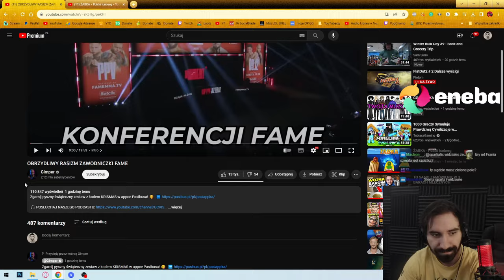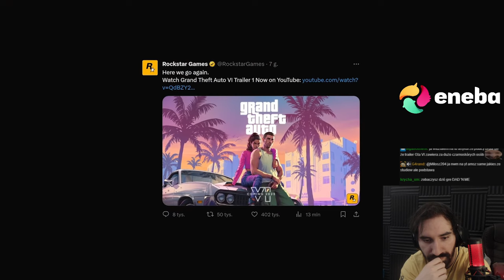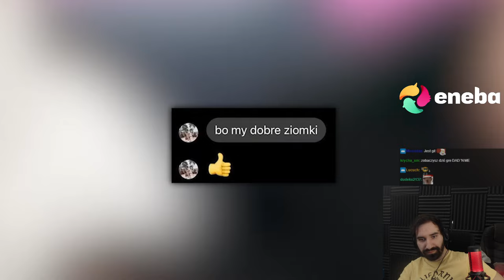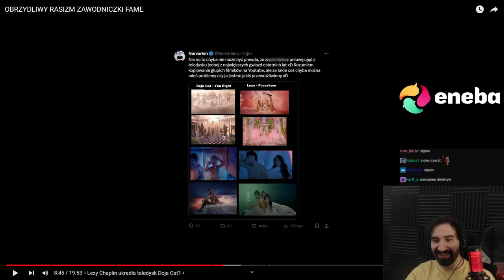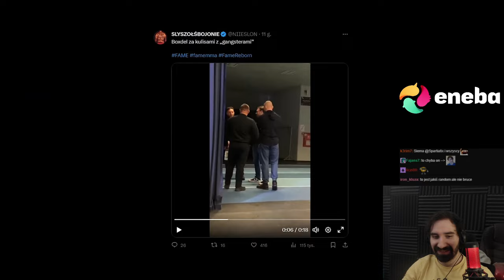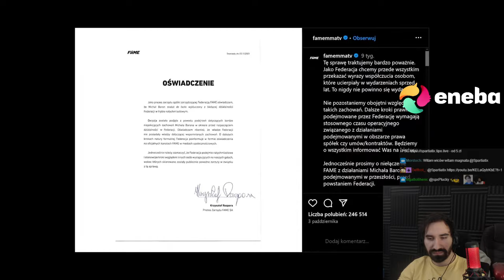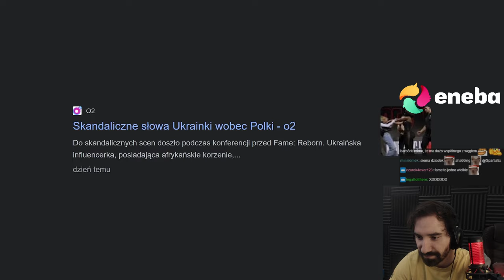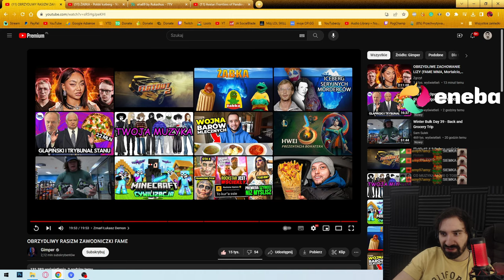GDYBY TO BYŁO W DRUGĄ STRONĘ BYŁY BY DYMY... | Oglądam